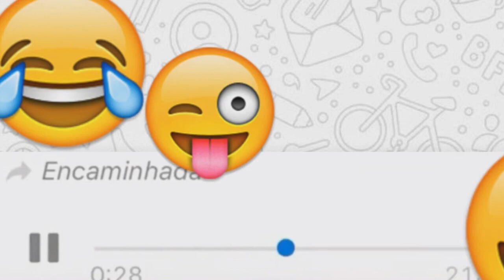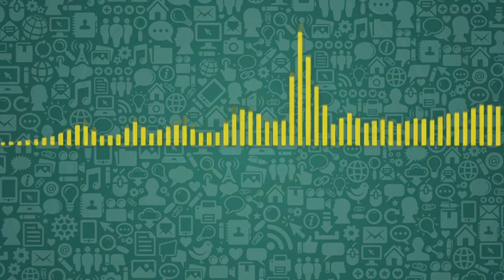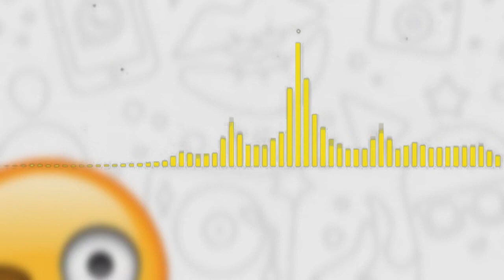Duvido Ñ RIR - Áudios Engraçados do ZAPZAP 2021 ✔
❤Se gostou, deixa deu LIKE e se INSCREVE! TMJ 👌

Não é nossa intenção denegrir a imagem de ninguém. Se você aparece em algum dos nossos vídeos, e quer ser creditado ou até mesmo quer o seu vídeo removido, basta entrar em contato que tomaremos as providências.

TAGS;